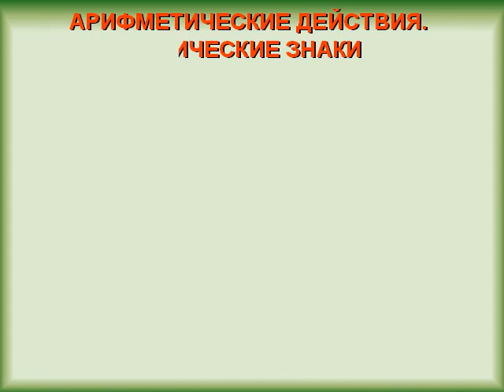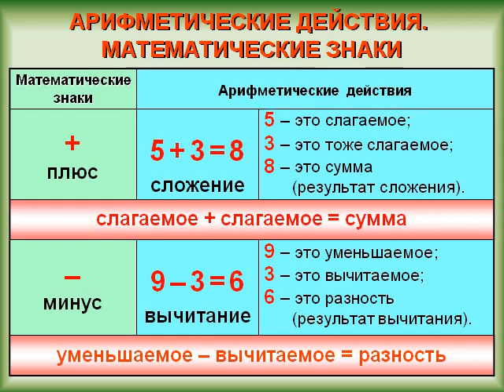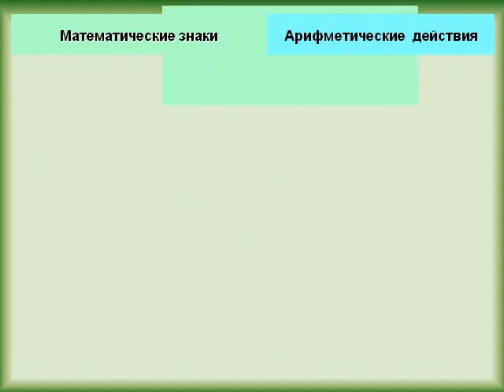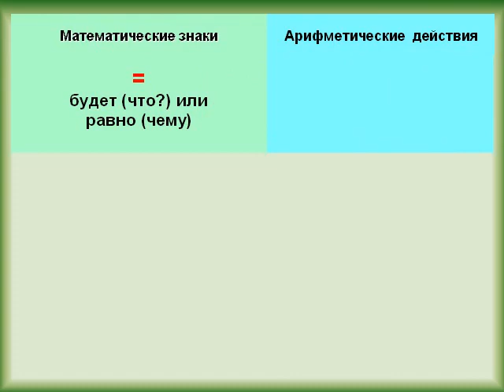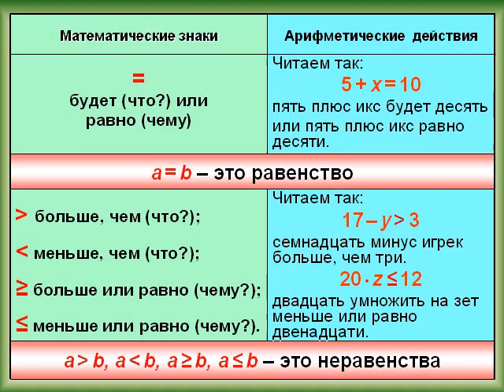Learn Russian language